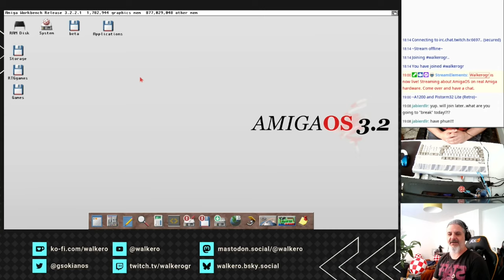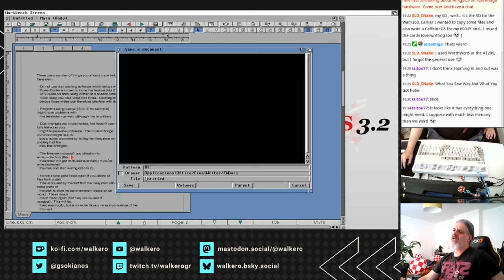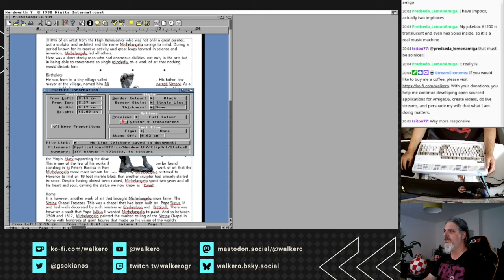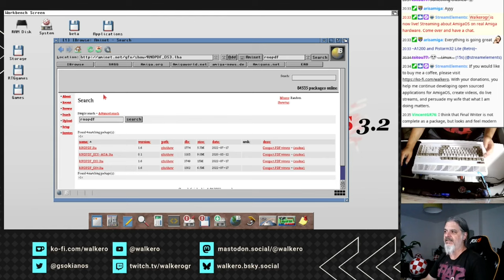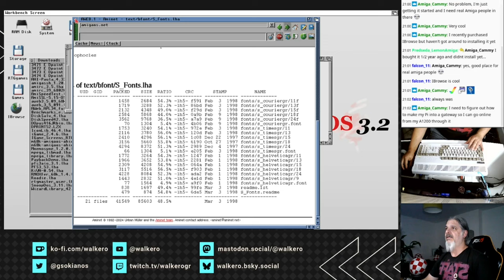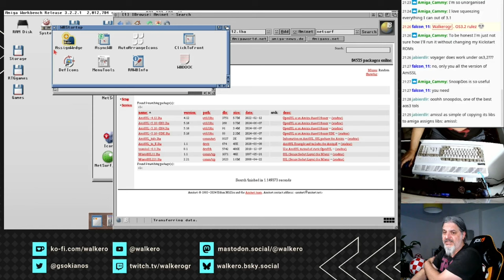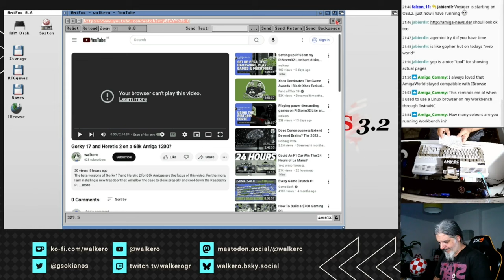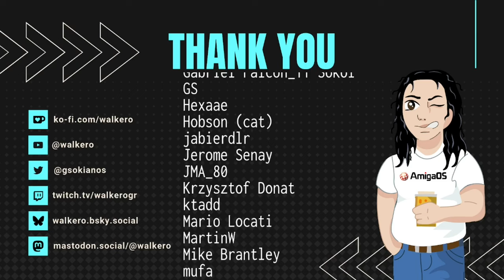Setting up on my PiStorm the best web browsers and office applications for AmigaOS 3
In this video, I am visiting the major web browsers that are available for AmigaOS 3 and I install them on my A1200 with the PiStorm32 Lite. I also check out some RTG compatible office applications like Wordworth and Final Writer, and I load big PDF files to read.

00:00 - Start of the stream
02:12 - Final Writer 97
38:55 - Money Matters
49:15 - Wordworth 7
01:12:30 - Amiga Writer
01:18:20 - Open PDF files with RNOPDF
01:37:30 - Install and test AWeb
01:54:50 - Install and test both versions of Netsurf
02:28:55 - Setup and use AmiFox
02:47:30 - Check out AmiGemini
03:00:00 - Ending the stream

If you enjoy my videos and would like to follow my work, please visit my Amiga related blog

This video was created during my stream where every Friday at 18:00 UTC/ 20:00 CET / 14:00 EDT, we discuss AmigaOS, look at utilities and applications to install, and learn how we can resolve issues that may occur. We talked about how to use AmigaOS for everyday tasks and tips and tricks.